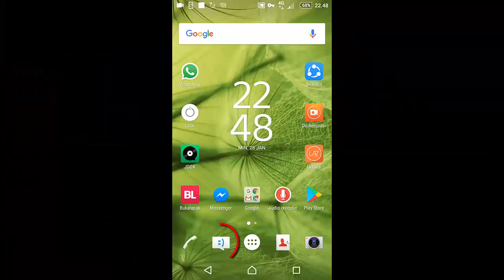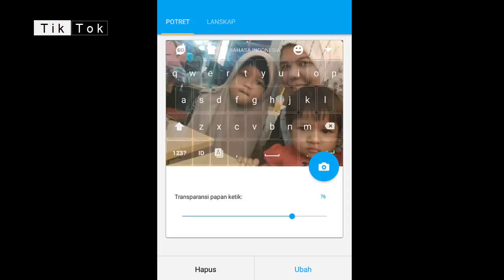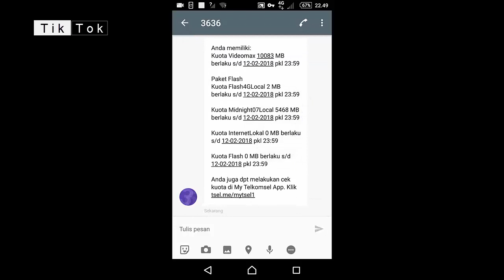Cara Mengubah tampilan keyboard Android menjadi foto bersama keluarga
Cara Mengubah tampilan keyboard Android menjadi foto bersama keluarga sendiri biar ingat selalu orang yg kita sayangi.